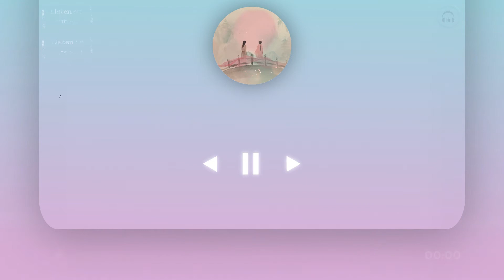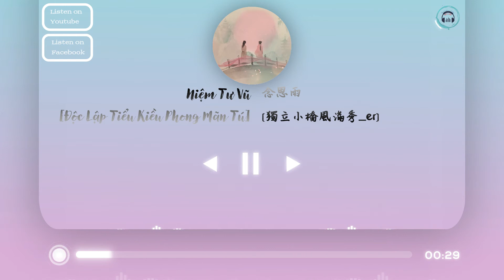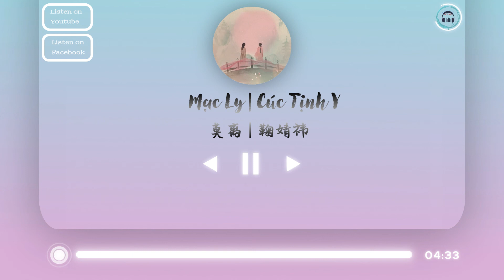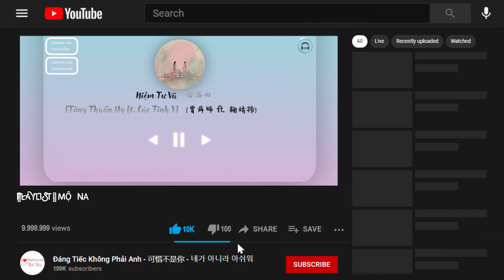【PLAYLIST | ONEHOUR】『OST Mộ Nam Chi | OST Rebirth For You | OST 嘉南传』「Full OST」 ♪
【PLAYLIST | ONEHOUR】『OST Mộ Nam Chi | OST RebirthForYou | OST 嘉南传』「Full OST」 ♪

Nghe lại One Hour của các ca khúc trong Mộ Nam Chi:

________________________(๑˃̵ᴗ˂̵)ﻭ________________________
Subtitles, edit by
『Đáng Tiếc Không Phải Anh - 可惜不是你 - 네가 아니라 아쉬워』
________________________(๑˃̵ᴗ˂̵)ﻭ________________________
♫ Danh sách phát những bài hát có thể bạn yêu thích ♫

• The music copyright belongs to the singer of the same music company, our channel is only used for promotion and propaganda, if you like the above music works, please follow the link to support the song.
• Please do not reup and do not take the translation elsewhere.

• Bản quyền âm nhạc thuộc về ca sĩ cùng công ty âm nhạc ấy, kênh chúng tôi chỉ dùng để quảng bá và tuyên truyền, nếu thích những tác phẩm âm nhạc trên, xin theo đường link đến ủng hộ ca khúc
• Các hình ảnh phụ trợ đều lấy từ Internet, và bản quyền thuộc về tác giả gốc.